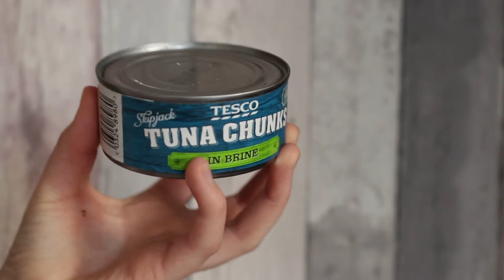How to make Onigiri!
Hello all!

Onigiri is one of my favourite Japanese foods, its simple, quick (sometimes) and great for a new lunchtime snack :) I hope that you guys try and make onigiri yourselves and let me know how it goes!

So, I am aware that this is not your typical 'How To..' video but I hope you all really like it. I had so much fun making and editing this video!

Here is a better/ easier to follow recipe for Onigiri here!

See ya!

Pond x